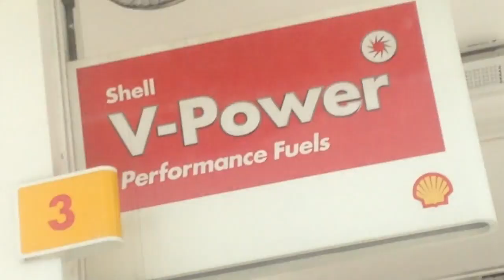FTA: Wing-Ton high velocity wall fans at a Shell gas station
The better videos of that channel are going to be reuploaded here one by one.

About 10 years ago Shell began to install these in virtually all their stations in Hong Kong. Wonder how long before all their competitors follow suit.

Wing-Ton high velocity air circulator industrial/commercial duty wall fans
Model/SKU: FW63JC
Aluminum Fresh'nd-Aire-type blades
25"/63cm in diameter
170W

Please note: My videos are creative commons unless they are recorded, e.g., in public where the owners of the place may object to it, or due to other reasons.